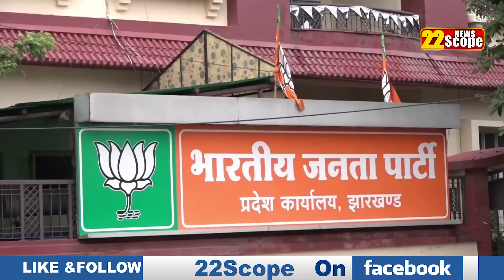Babulal Marandi के दिल्ली से लौटने का BJP नेताओं को क्यों है इंतजार, किसके लिए लायेंगे खुशखबरी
Why are BJP leaders waiting for Babulal to return from Delhi, for whom will he bring good news

About Channel:
22Scope is a leading digital media platform of Jharkhand & Bihar. We are highly reliable and most trusted for political news, sports news, educational news, etc.

22Scope Live TV | 22 Scope | Hindi News | 22 Scope लाइव